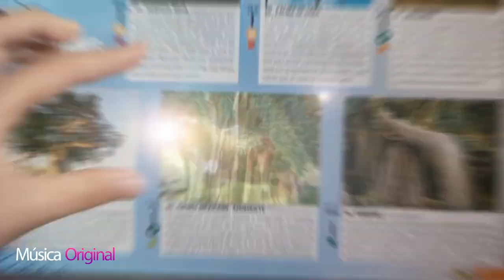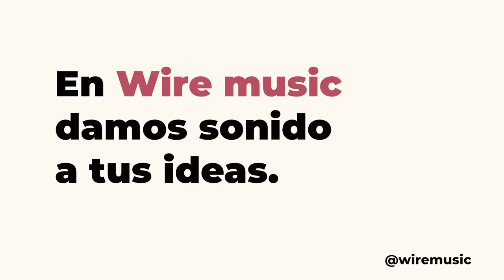REEL AUDIO WIRE MUSIC